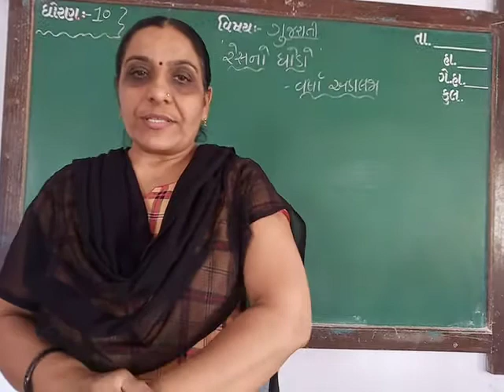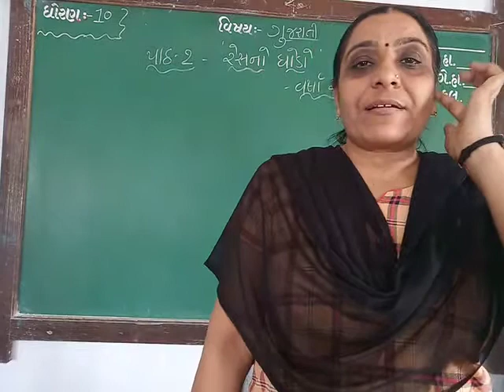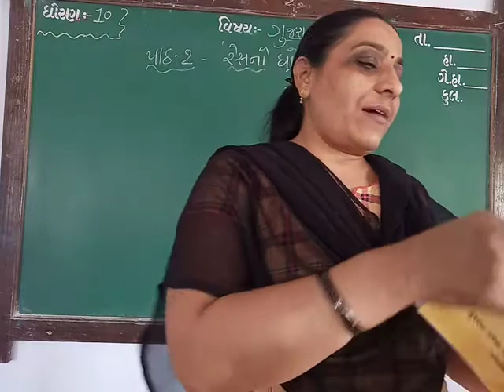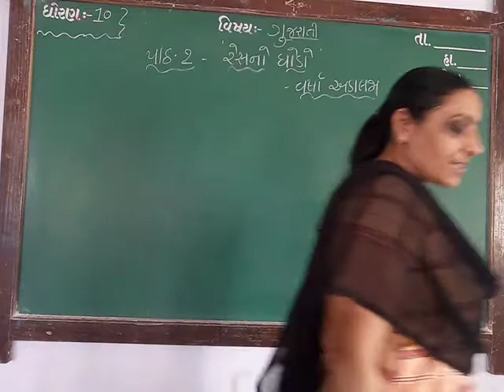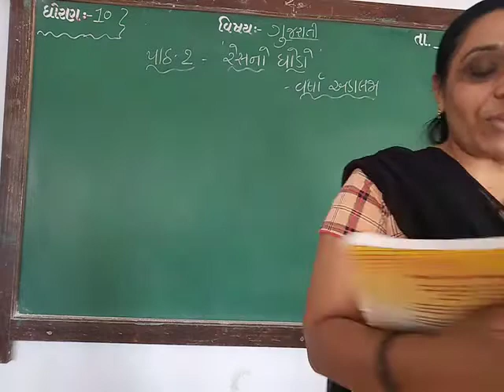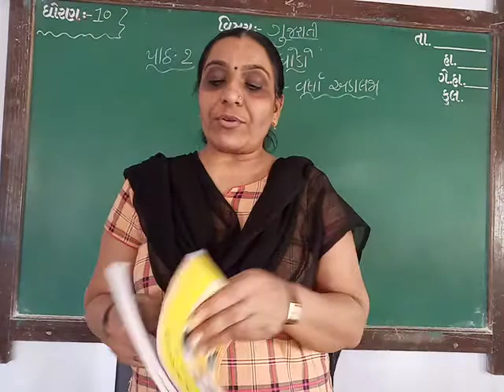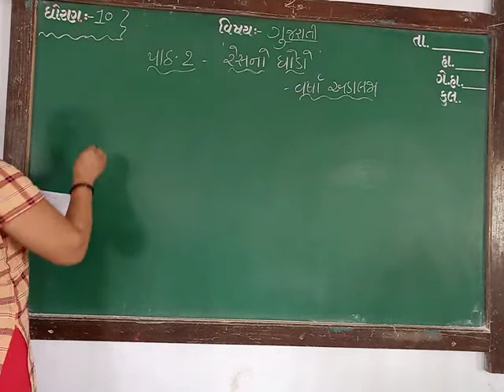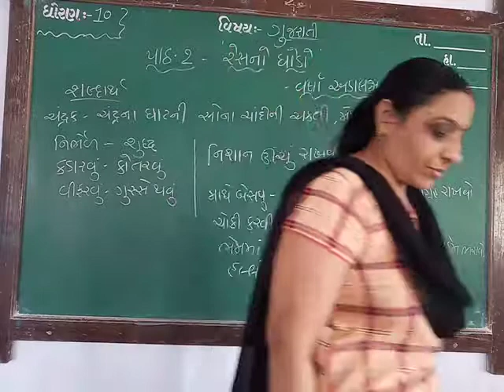GUJ MED STD 10 ,SUB GUJ,CH 2,PART, 1